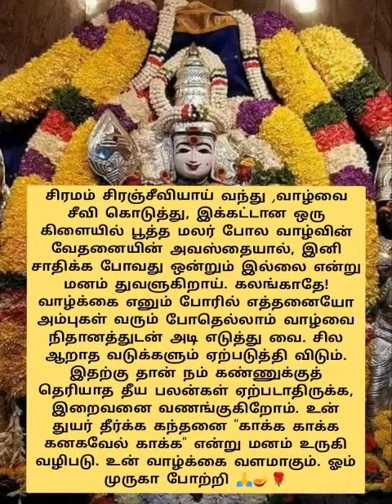🦚🪔🙏சிரமம் சிரஞ்சிவியாய் வந்து, வாழ்வை சீவி கொடுத்து,இக்கட்டான ஒரு கிளையில் பூத்த மலர் போல 🦚🪔🙏